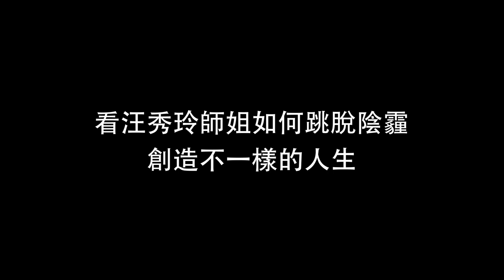《字幕精華版》03 跳脫癌症復發陰影~【李鳳山師父平甩功線上講座】☀️精華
本集特別邀請汪秀玲師姐分享她的生命故事。
短短數年間失去摯愛的雙親及先生，在病房陪伴時的無助，發現自己罹癌的震驚，曾讓她陷入絕望。
直到遇見李鳳山師父，透過天天平甩，甩出不一樣的人生！
這是一段什麼樣的心路歷程，歡迎一起來鼓勵這位勇敢面對的師姐！

隔週進行平甩線上講座，帶觀眾們深入探討平甩，傳授李鳳山師父養生心法，藉由講座過程，解答各位鍛鍊上的問題。

每集直播專用頻道

04夏天練功一定要知道的事🔥~【李鳳山師父平甩功】線上講座v4☀️精華／第四集